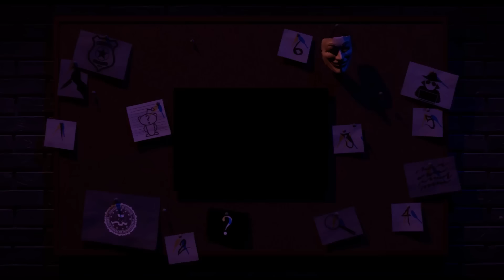Disturbing TRUE Rainy Night Stories | Malevolent Mischief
Why is it that when it rains, everything is just naturally more creepy? These are three true firsthand accounts of just how disturbing things can be when it's pouring outside at night.

✅ About Malevolent Mischief.

Welcome to Malevolent Mischief! The channel is about creepy story narrations and true crime documentaries. Hear real-life horror stories from those who experienced them. Get ready for spine-chilling tales that will keep you coming back for more.

We bring you the scariest narratives, from disturbing true stories to eerie horror. Discover terrifying true tales and real paranormal experiences.

Timestamps:
Intro: 0:00
Story 1: 0:20
Story 2: 9:48
Story 3: 14:42